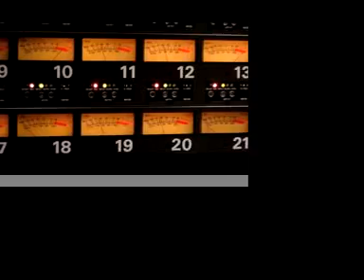SAFARI backstage 1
un pò di immagini dallo studio Henson di Holliwood californa durante le sessions di registrazione di SAFARI,il nuovo album.msuicisti come saturnino,sergio mendes,riccardo onori,alex alessandroni,mylious johnson,il produttore michele canova e lorenzo "jova" al lavoro in studio per realizzare i pezzi del nuovo album.momenti di grande sound.